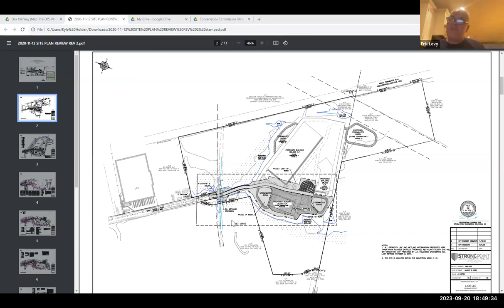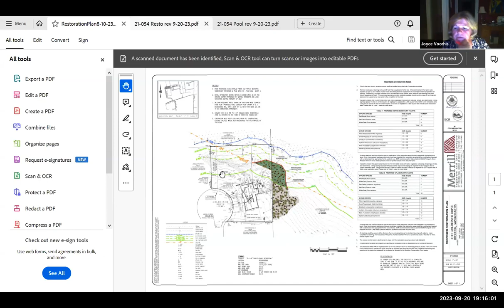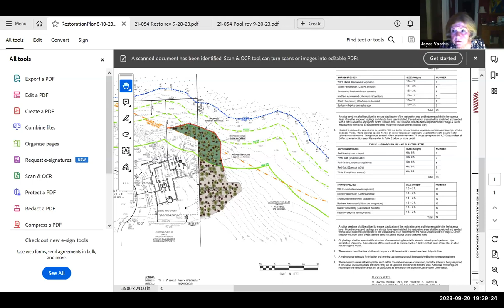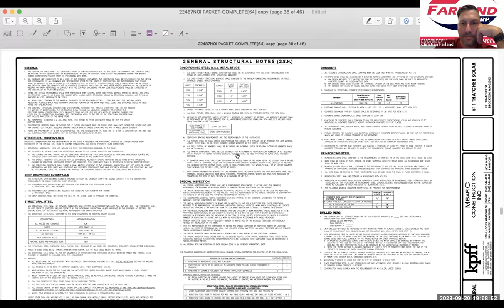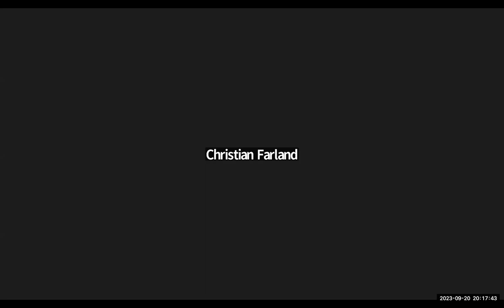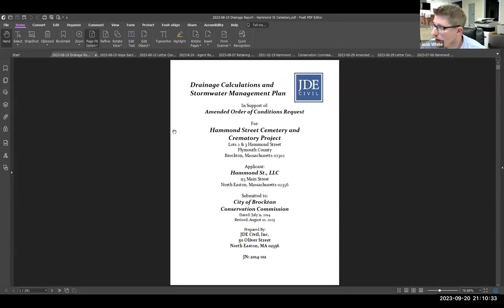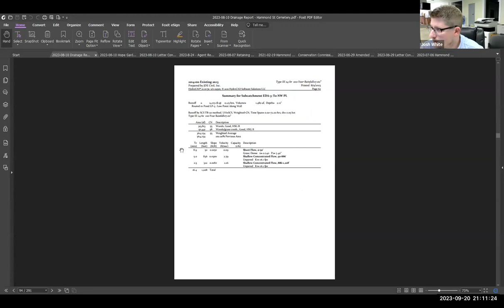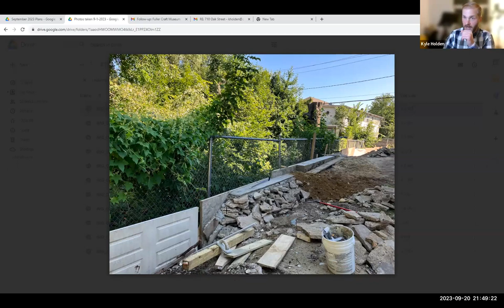Brockton Conservation Commission Meeting 9-20-23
The Brockton Conservation Commission Meeting on Zoom Webinar